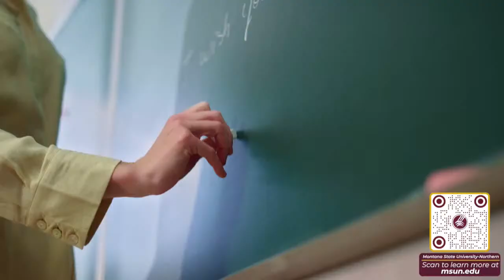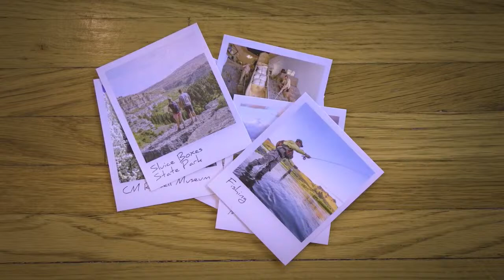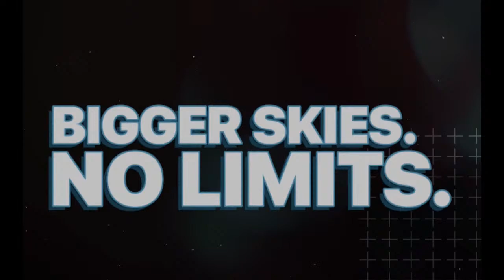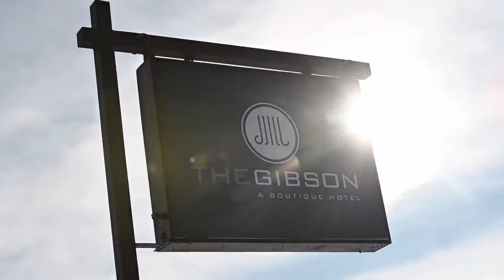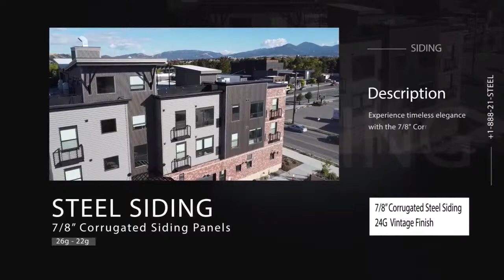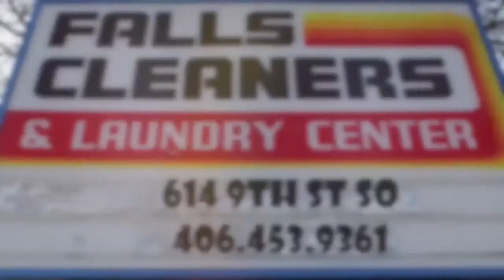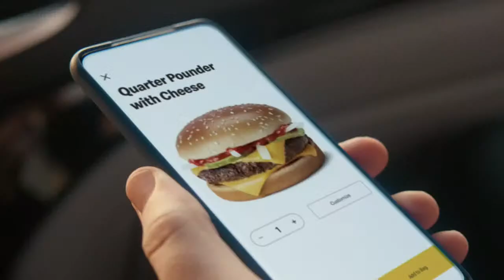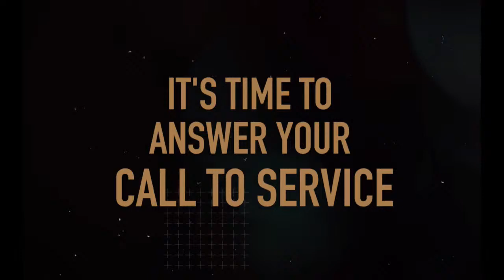Men's Semifinals -- No. 2 Carroll vs. No. 3 Providence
Semifinal game No. 2 of the 2024 Frontier Conference Men's Basketball Tournament.